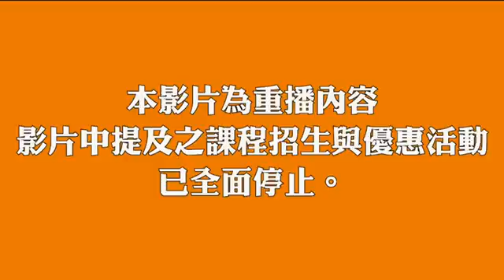【楊桃美食網】金桔粉腸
材料：
粉腸1附、蔥1支、嫩薑80克、辣椒1支
調味料：金桔醬2匙、糖1小匙、米酒1匙、香油1小匙
作法：
1.水滾下粉腸小火煮5分，燜15分後切小段備用。
2.蔥切段、辣椒切片、薑切粗條狀。
3.取鍋加沙拉油爆香蔥、薑炒香+辣椒片、粉腸、金桔醬、酒、糖炒勻，起鍋前加入香油即可。